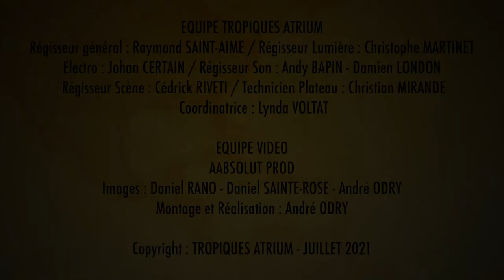MARTINIQUE EN RESONNANCE